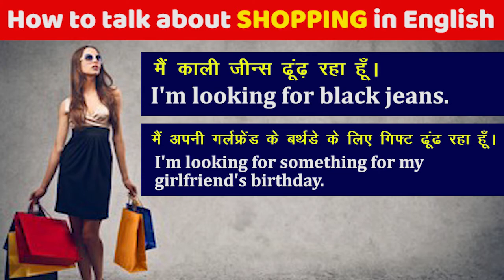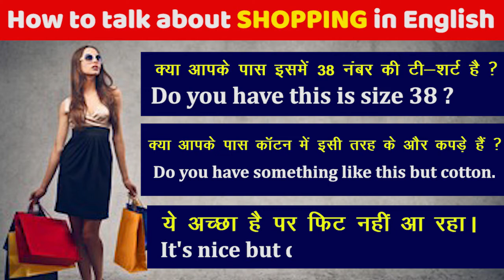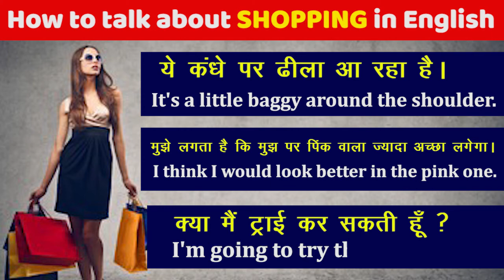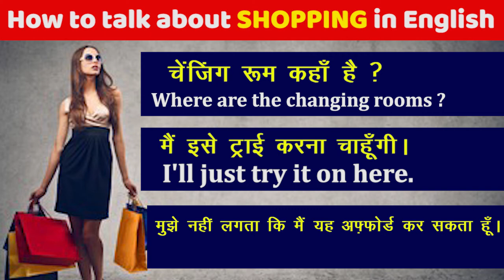Shopping के लिए English Sentences | English Speaking Practice For Indians in English through Hindi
सीखो Shopping के लिए इस्तेमाल होने वाले English Sentences.
Learn English through Hindi - Shopping Vocabulary and Daily Use Sentences For Shopping. How to talk to supermarket staff, how to speak to a salesman at a shop, how to ask questions or reply to assistants at departmental stores, malls and local shops.

Watch this video to learn English in Hindi for Indians and anyone who can understand simple Hindi. This video will help you in daily use English practice. This video is helpful for beginners as well as others to learn English sentences and initiate conversation with people in English confidently and fluently.